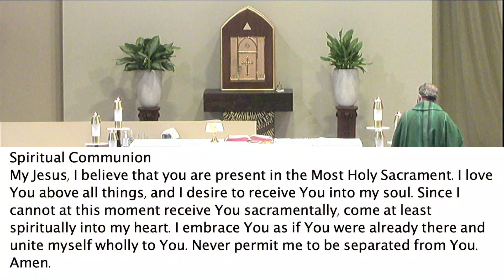17th Sun Ord 7/24/22